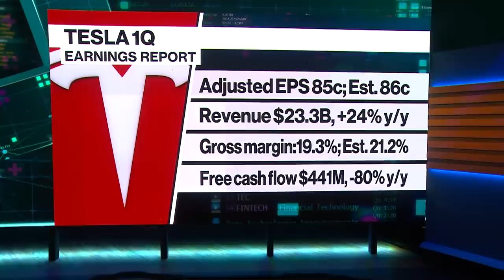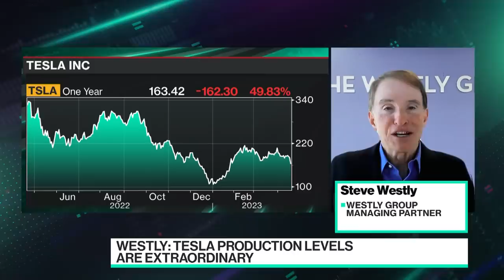Westly: Tesla Can Afford to Trigger a Global Price War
Westly Group Managing Partner and former Tesla Board Member Steve Westly joins Caroline Hyde to discuss why he thinks Tesla has been smart on profitability and why it's important to play the game with China, being the largest market in the world.